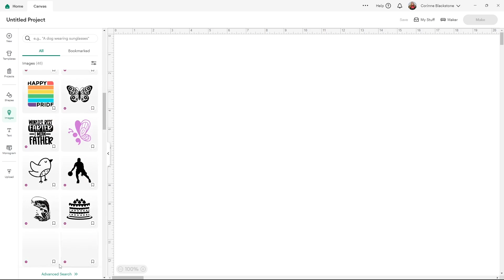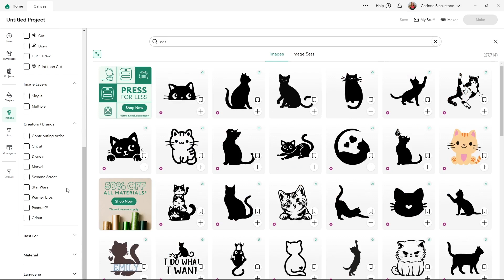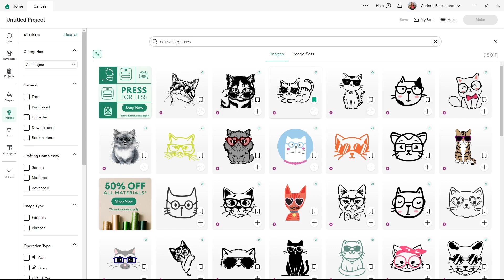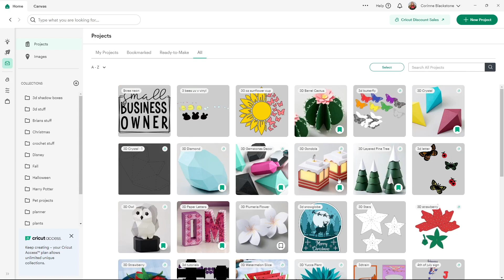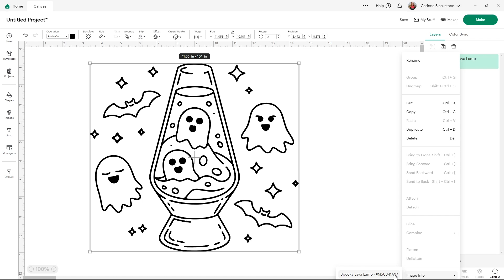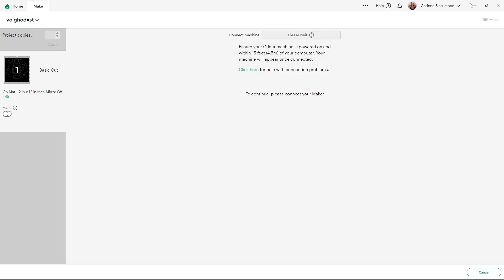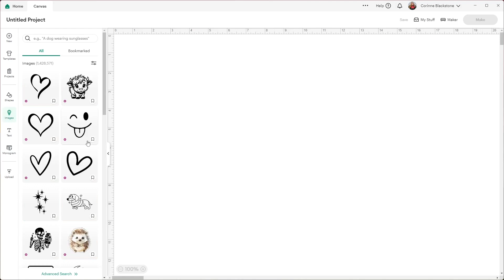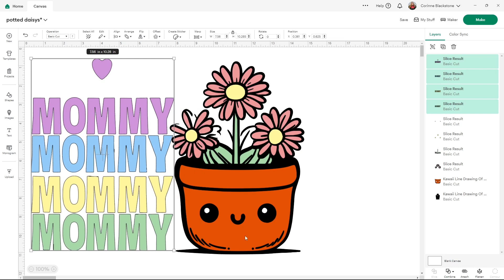Cricut Image Tips You NEED to Know | Design Space Hacks for Beginners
Struggling to find the right images in Cricut Design Space? This beginner-friendly video is packed with helpful tips and tricks to make searching, bookmarking, and managing images easier—whether you're using free designs or Cricut Access. We will also show you how to work on a design while Cricut is cutting!

In this episode, we’re focusing on how to:
✅ Bookmark your favorite images
✅ Filter search results to find what you need fast
✅ Get the info you need to share images or use them in multiple projects
✅ Work in Design Space while your Cricut is cutting
✅ Combine multiple projects or images more efficiently

This tutorial uses the desktop version of Cricut Design Space and is perfect for new Cricut users who want to level up their design workflow—without the overwhelm.

🧠 No finished projects here—just real, usable hacks to save you time and frustration!

Video 3 coming soon